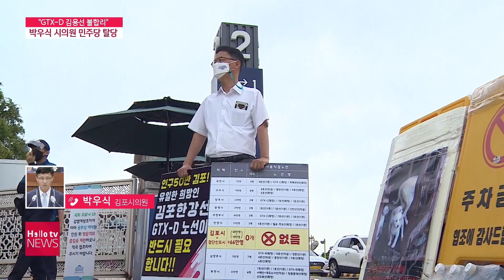[이슈&피플] 'GTX-D 김용선 불합리' 박우식 김포시의원 민주당 탈당